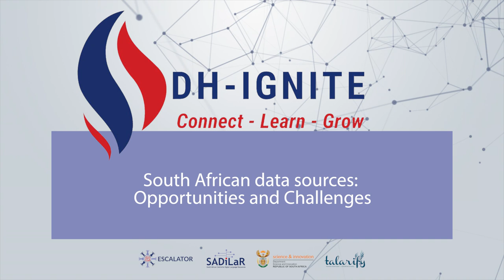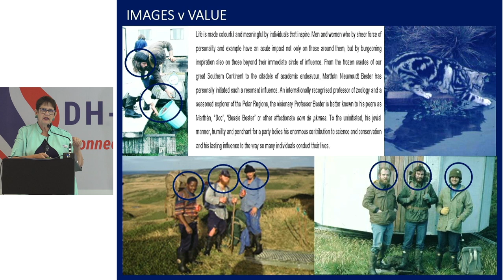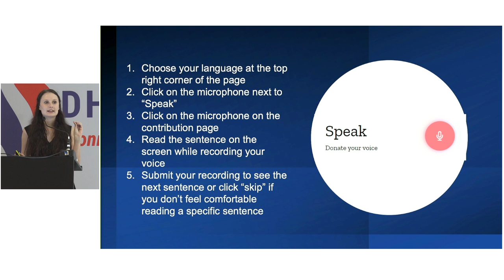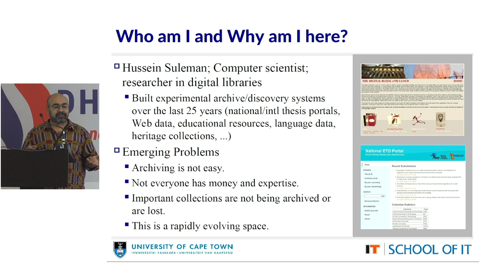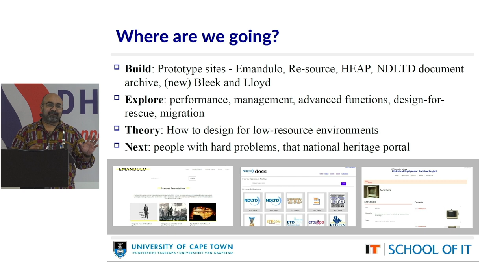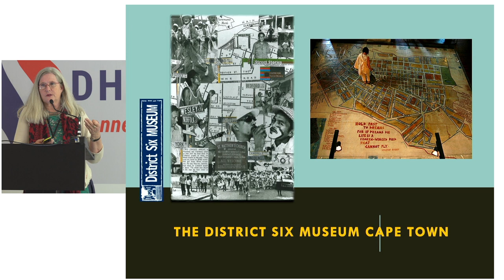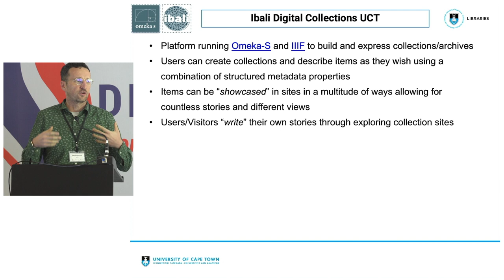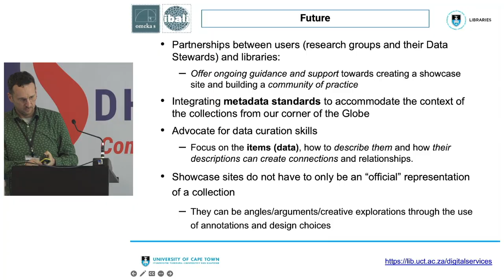Opportunities and challenges with South African data sources | DH-IGNITE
DH-IGNITE hosted lightning talks about diverse South African data sources. The event was held in the Western Cape on 8 March 2023.

DH-IGNITE is a regional event hosted by SADiLaR and the ESCALATOR programme aiming to support the development of an active community of practice in Digital Humanities and Computational Social Sciences in South Africa.

EVENT PARTNERS